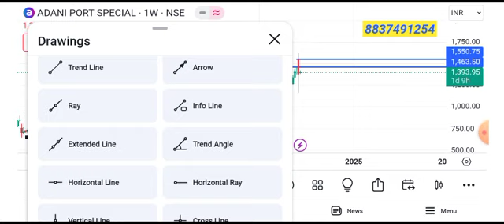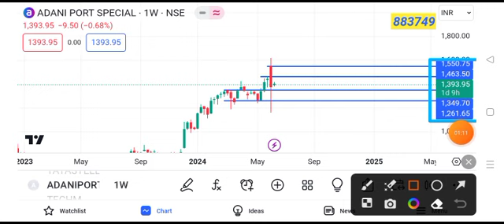adani ports share news today || adani ports share latest news today